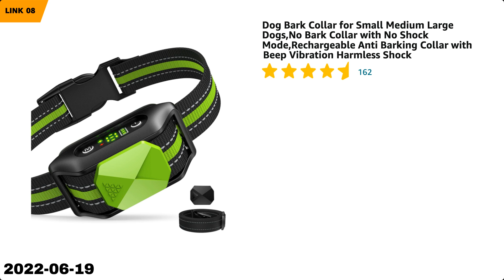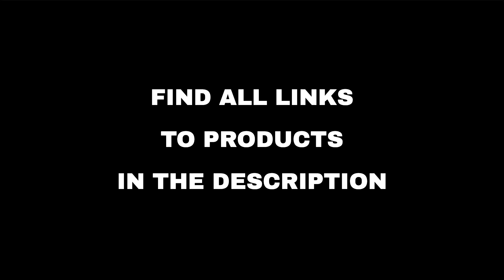Top 10 "Technology" deals on Amazon, today (2022-06-19)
⚠️ ATTENTION!
3. "Today" means 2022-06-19. Out of the day?

🛍 PRODUCTS AND LINKS
🔗 01 - Red, White, and Blue Outdoor Products...
🔗 02 - Margaritaville Speakers...
🔗 03 - Blink Smart Home Cameras and Doorbells...
🔗 05 - Save on Men's & Women's Fashion from Ou...
🔗 06 - Deep Exfoliating Mitts, 2 Pack Microder...
🔗 07 - UV Sun Protection Compression Arm Sleev...
🔗 08 - Dog Bark Collar for Small Medium Large ...
🔗 09 - Kids Vanity Table & Chair Set, 2 in 1 P...
🔗 10 - Wireless Earbuds Bluetooth Headphones w...